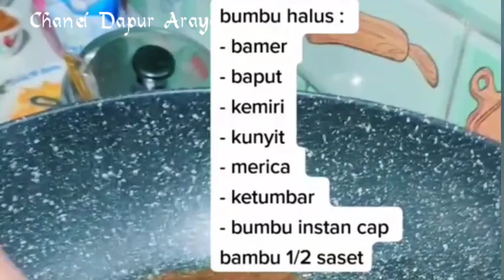CARA MASAK RAWON DAGING SAPI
rawon#soti#masakanrumahan